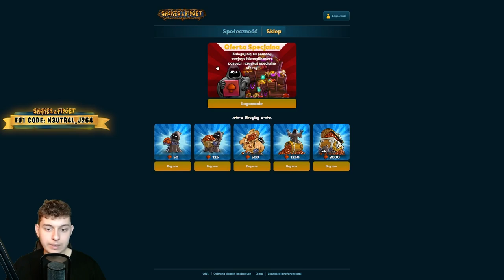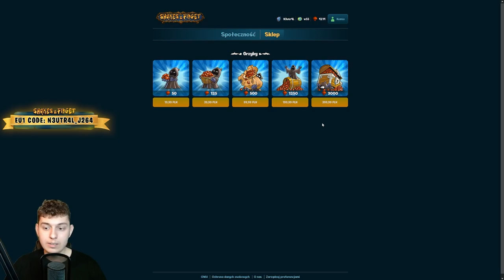⭐ DO CZEGO SŁUŻY OSOBISTY ID POSTACI Z POCZTY ⭐ SHAKES & FIDGET ⭐ N3UTR4L ⭐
Siemanko!
W dzisiejszym odcinku szybkie wyjaśnienie o co chodzi z osobistym ID postaci, który otrzymaliśmy na pocztę z uwagi na liczne pytania w tym temacie.
Miłego oglądania!